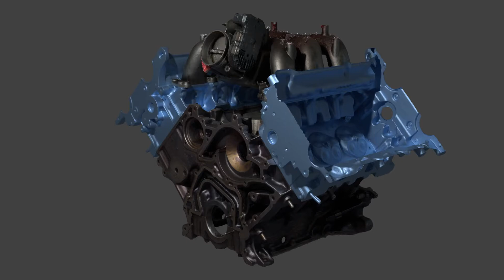Engine scanned using photogrammetry from OnePlus 6 photos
Agisoft Metashape software